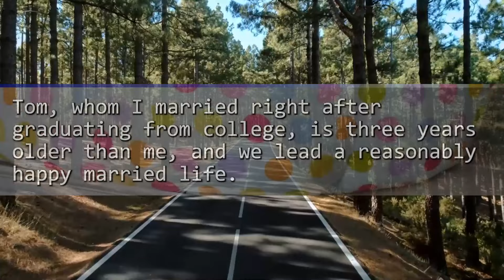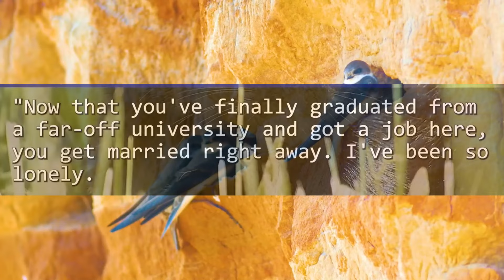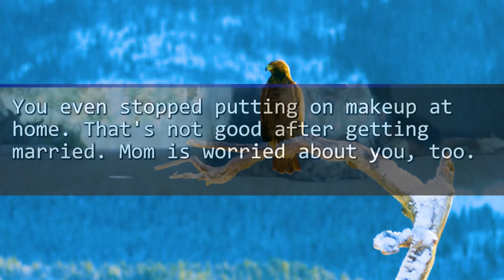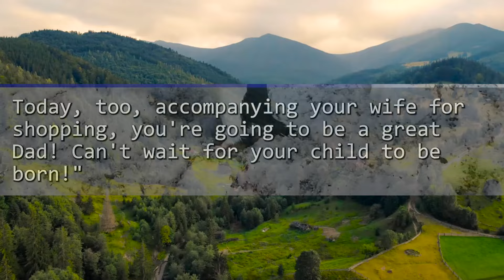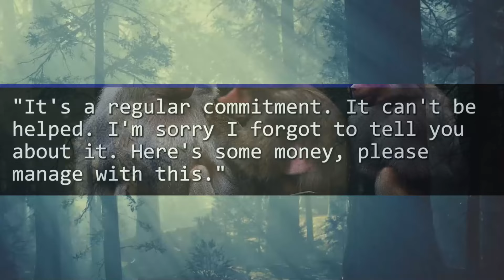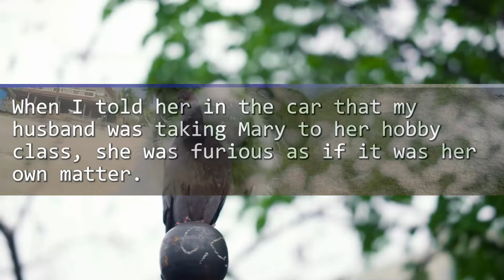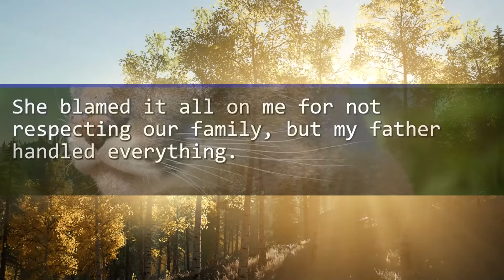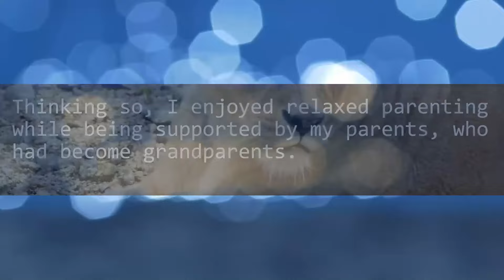My Husband Chose His Mom Over Me, Whose Water Broke! But He Later Called Me, 'Help!' Because He...